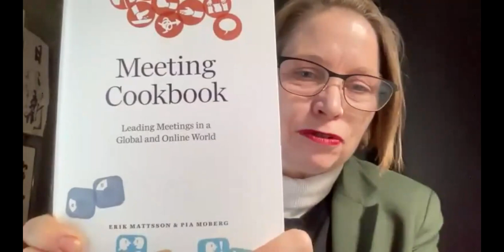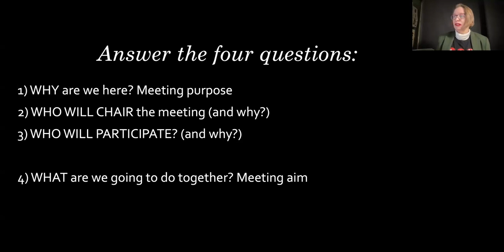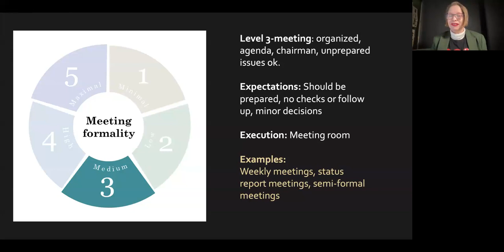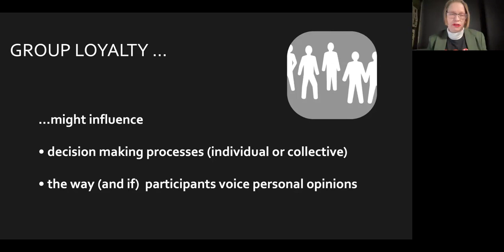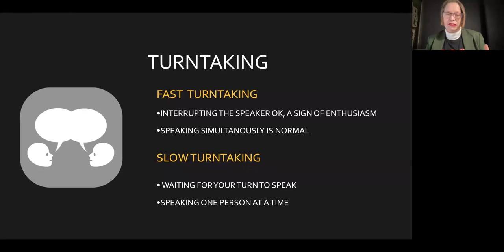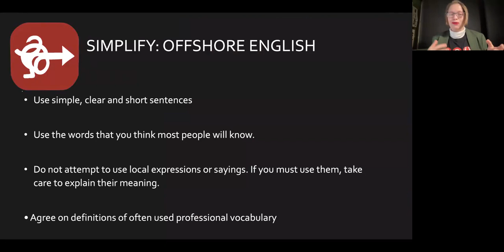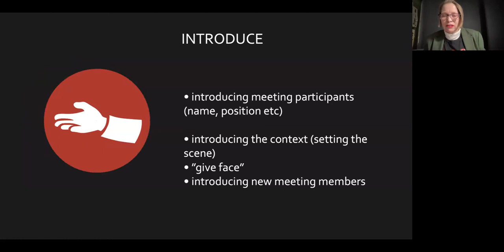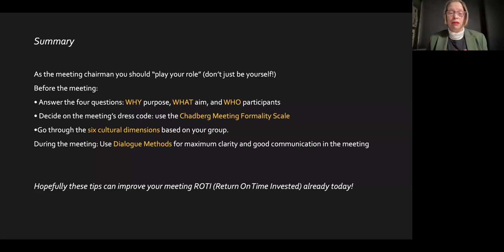38th DMeetUp with Pia Moberg - Managing Effective and Efficient Meetings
Managing Effective and Efficient Meetings
Pia Moberg
December 2023

We all know meetings should be more effective and efficient to feel meaningful. Managing such meetings is a critical skill that can be learned. Pia Moberg is the culture and meetings specialist who shows us how!  Her latest book “Meeting Cookbook – Leading Meetings in a Global and Online World” addresses the “HOW” in chairing meaningful global meetings.
Our next and the last this year DMeetUp on the 4th of December 2023, 2 p.m. CET (please, note, it’s one hour earlier than usual!) is led by Pia Moberg who will share with us

Managing effective and efficient meetings – readily applicable tools for a global world

In her presentation, Pia will outline:
•six cultural areas where misunderstandings in meetings often arise.
•the Chadberg Meeting Formality Scale (the meeting’s dress code).
•Dialogue Methods that will help us encourage dialogue even when circumstances are not ideal. Things that can make communication tricky are for example language and culture barriers, complex topics, and technical difficulties.

Pia Moberg is a lecturer, intercultural trainer and coach. She has supported global companies with expat cultural training and CQ awareness for 20+ years. With a PhD in Japanese Studies, her academic focus is within the field of rhetoric and communication. She has written several books on Japan, intercultural communication, and global meetings. She is passionate about meeting culture and overcoming cultural barriers. Self-employed at her company Japco since 1994. She is a member of Sietar Europa.